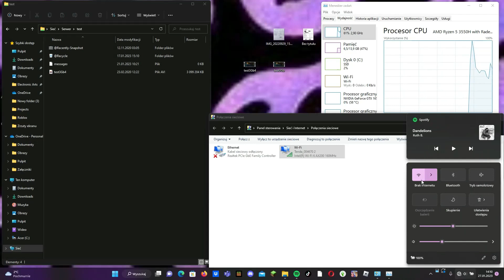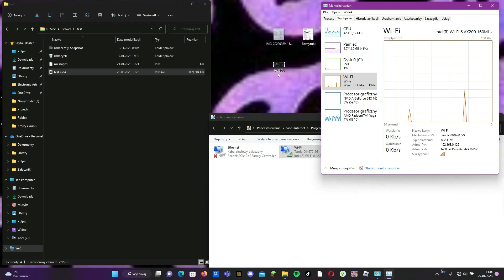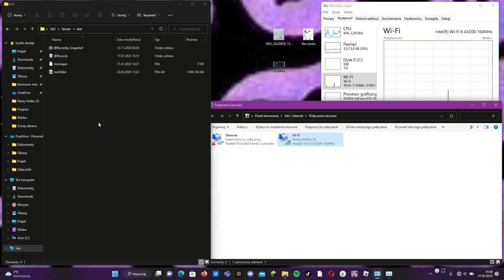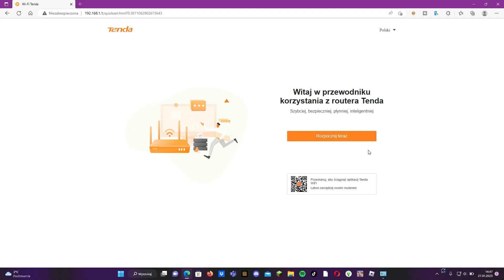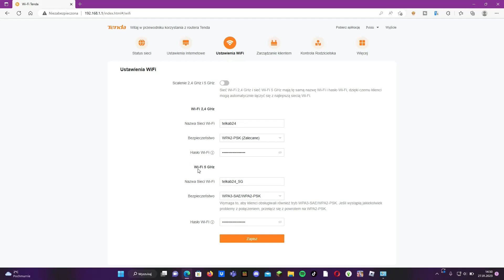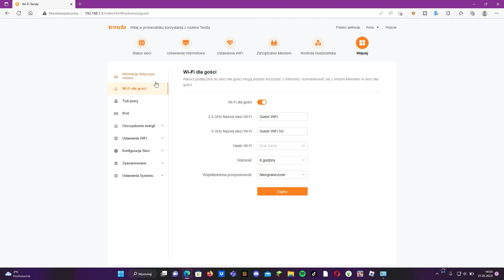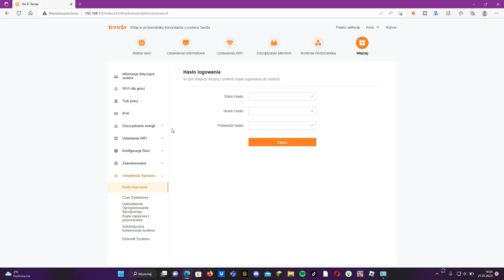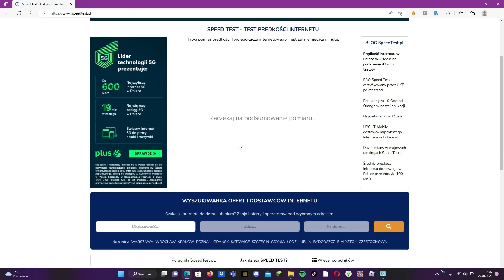Test Routera Tenda TX2 Pro z Wi-Fi 6 ( Wi-Fi AX )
Zapraszam do obejrzenia testu nowego na rynku routera Tenda TX2 Pro który działa w najnowszym standardzie Wi-Fi6  .

TX2 Pro to podstawowy gigabitowy router Wi-Fi 6 do użytku domowego, zapewniający szybkość do 1501 Mb/s (300 Mb/s w paśmie 2,4 GHz, 1201 Mb/s w paśmie 5 GHz). TX2 Pro jest wyposażony w moduły FEM o wysokiej wydajności i 5 zewnętrznych anten o dużym wzmocnieniu 6dBi. Do sieci może być jednocześnie podpiętych więcej urządzeń przy mniejszym opóźnieniu, a wydajność transmisji jest znacznie lepsza za sprawą technologii OFDMA+MU-MIMO. Podłączając więcej przewodowych sprzętów przez gigabitowe porty Ethernet dla szybszego transferu, zapewnij wszystkim przewodowym urządzeniom płynną pracę i ciesz się ultraszybką siecią.

Spis treści:
0:00 Prezentacja routera Tenda TX2 Pro
2:43 Wykonanie testu prędkości na częstotliwości 2,4Ghz oraz 5Ghz blisko routera
7:15 Wykonanie testu prędkości na częstotliwości 2,4Ghz oraz 5Ghz w innym pomieszczeniu
9:20 Strona konfiguracyjna routera Tenda TX2 Pro